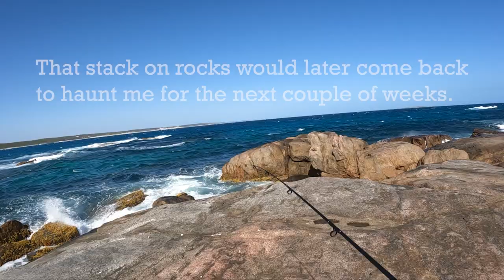Quagi Beach Camping | Catching Herring | Making Beer Can Lures | EP23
We finally get onto some coastal camping along the great southern. Just west of Esperance we hit Quagi Beach for a couple of days camping. At $15 a night it was a lovely lil spot right next to a great bay and got a lil feed of Herring for a feed and with a day of crappy weather I made a Great Northern beer can lure!

Song By - Ballpoint, called - Can't Get Over